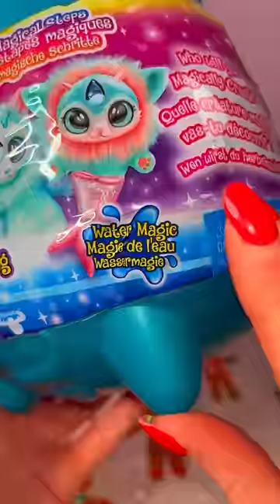[ASMR] Mystery CRACKERS Advent Calendar - DAY 21!!😱💦❄️ (ULTIMATE CRACKER!!🫢)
In today's asmr video our official Mystery CRACKERS Advent Calendar 2023!!🥳✨

Facts About Me:
✰name: rhia
✰birthday: 20th of September
✰fav colour: pink
✰fav animal: pig
✰filming + editing: canon g7 mark ii + final cut pro
✰live: UK